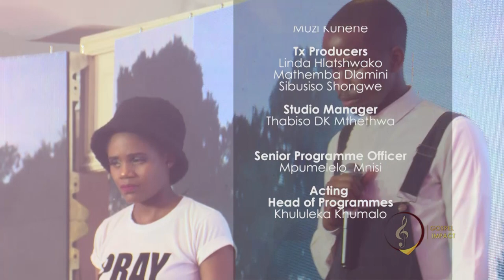Gospel Impact Special Progamme || Shekinah Motsa MyStory Album Launch